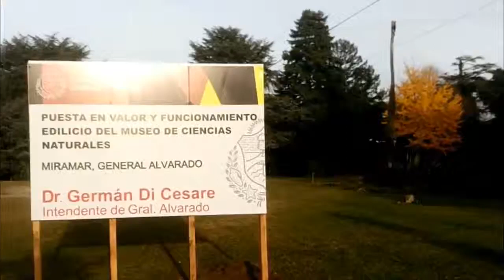Obras para la sede del nuevo Museo Municipal de Ciencias Naturales de Miramar 17 6 2019